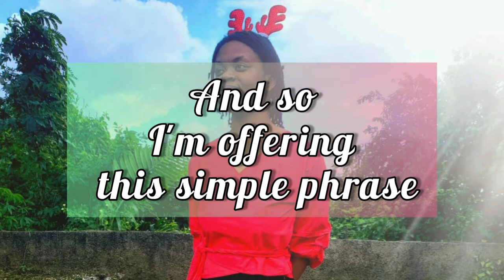The JAMAICAN Christmas Song | Musique Christmas Cover ft. Romario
CHRISTMAS TIME!😀 Hope everyone enjoyed their Christmas Holiday and enjoyed watching this lyric video and cover of a Jamaicanized version of The Christmas Song❤

BIG SHOUTOUT and much thanks to Romario Allen, my supertalented awesome friend who created the music track for this video and recorded a few background vocals as well.

MERRY CHRISTMAS!!!🎉🥳& THANK YOU!❤